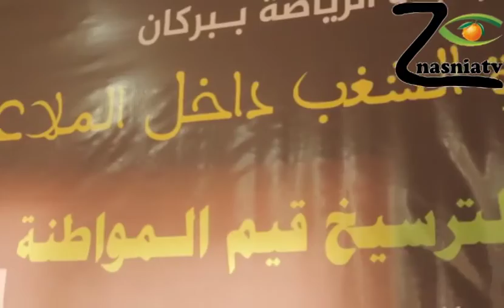تقرير حول اليوم التحسيسي ، العنف داخل الملاعب